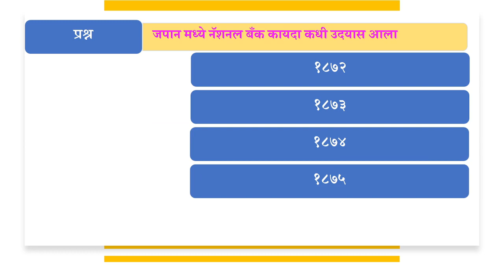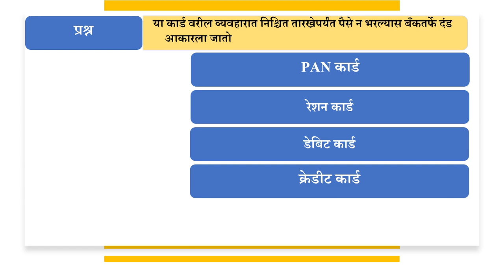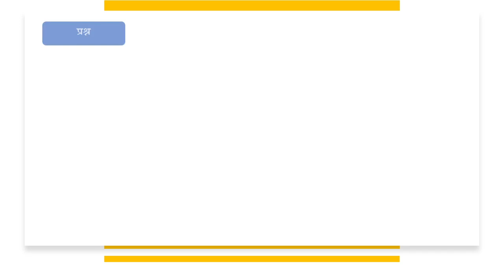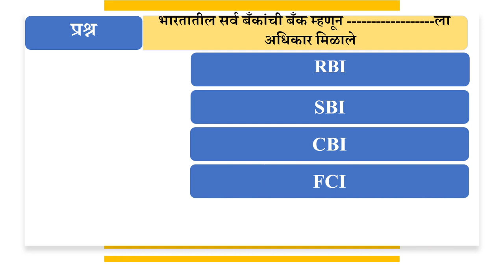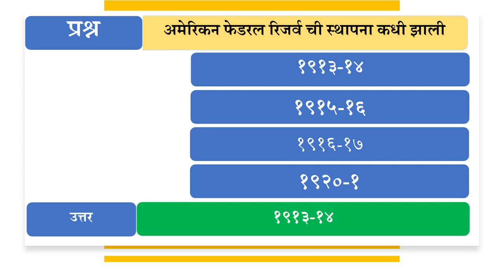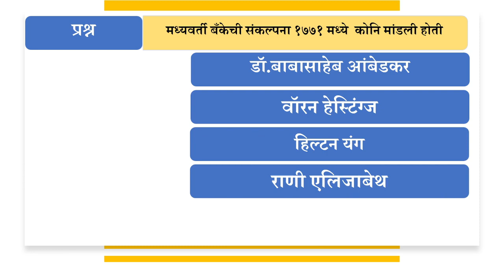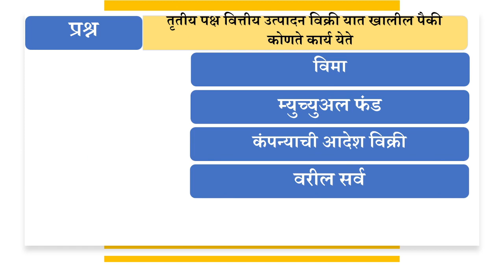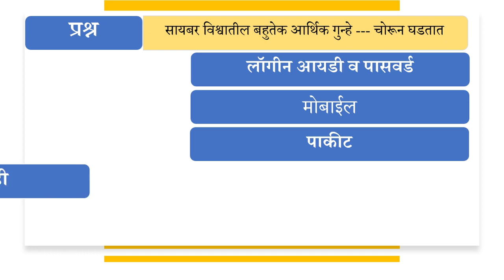BANKING QUESTION BANK 100 MCQ